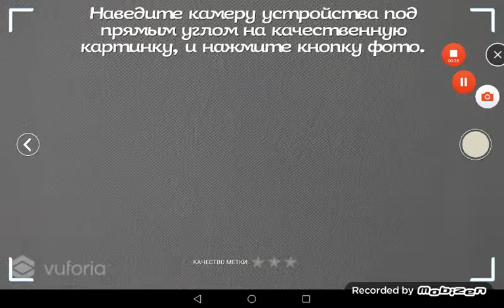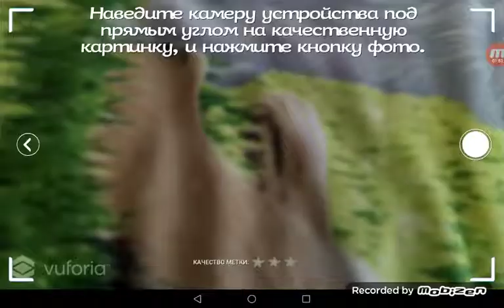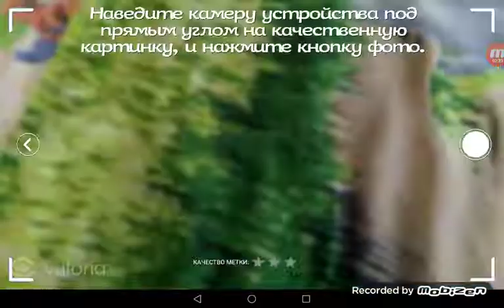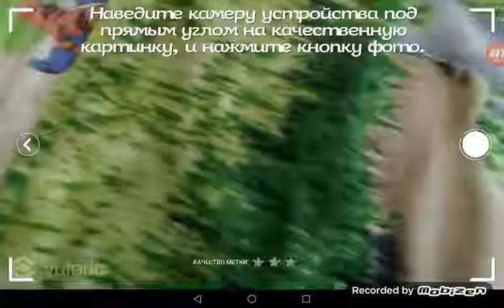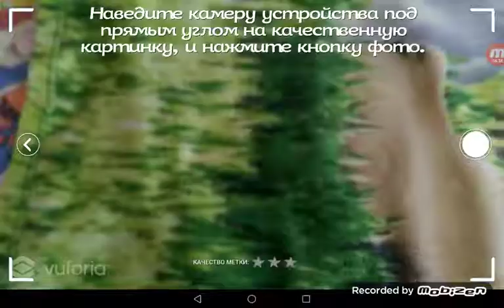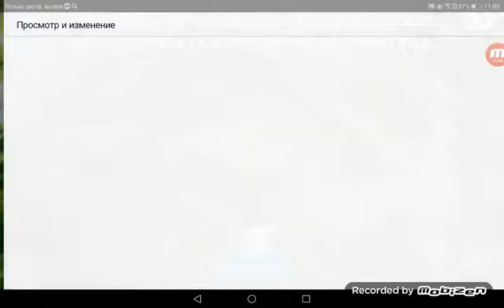Игра "мир снежной королевы"